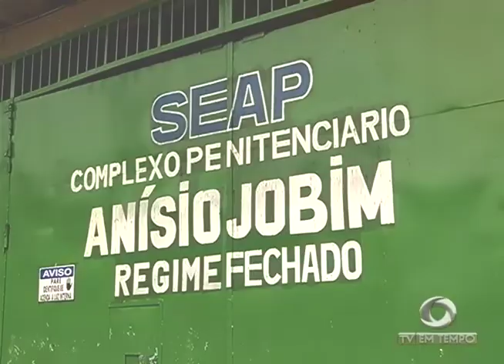Justiça do Amazonas determina interdição do regime semiaberto do COMPAJ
03º BLOCO JORNAL 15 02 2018 - Justiça do Amazonas determina interdição do regime semiaberto do COMPAJ